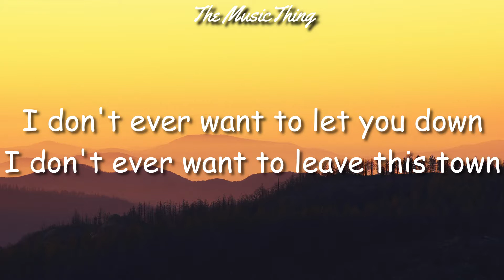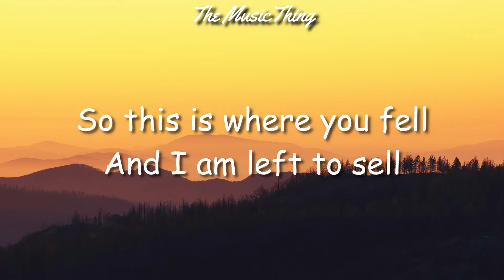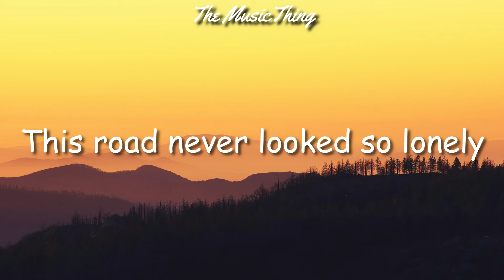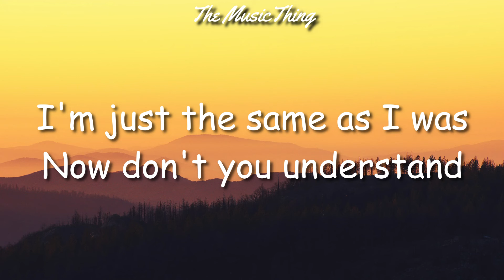Imagine Dragons - Its Time ( Lyric )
Hope you guys have a great day and stay safe!!!

Lyric :
So this is what you meant
When you said that you were spent
And now it's time to build from the bottom of the pit, right to the top
Packing my bags and giving the Academy a rain check
I don't ever want to let you down
I don't ever want to leave this town
'Cause after all
This city never sleeps at night
It's time to begin, isn't it?
I get a little bit bigger but then I'll admit
I'm just the same as I was
Now don't you understand
I'm never changing who I am
So this is where you fell
And I am left to sell
The path to heaven runs through miles of clouded hell right to the top
Turning to rags and giving the commodities a rain check
'Cause after all
This road never looked so lonely
This house doesn't burn down slowly
To ashes
To ashes

PEACE OUT!!!